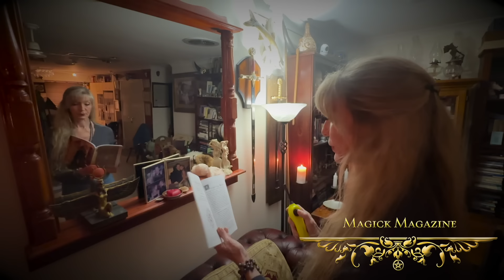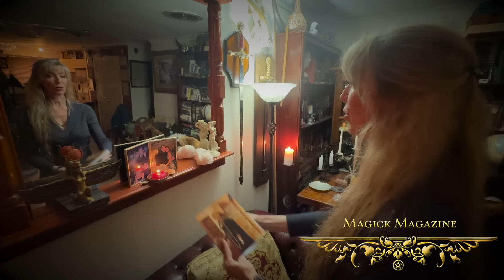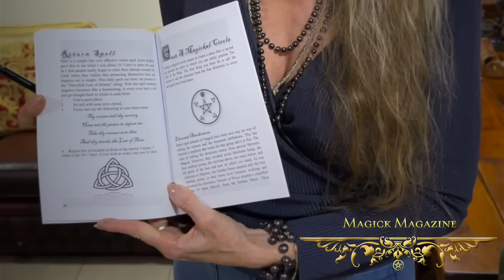Spell to Bring A Lover Back To You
Are you missing your lover ?
Are you wondering when they will come back to you?
Invoke the goddesses Ishtar and Isis  to help you reunite.

This is an excellent reference work for any magickal practitioner - beginner or advanced – Particularly good, is Dr D'Montford's explanations of witchcraft in relation to astronomical events in seasons in cycles – deep inside connection with nature and the universe.
New Bible for witchcraft for the last 12 years a best seller.
Dr. D'Montford answers the most common questions asked about witches.. What is a witch? Are Witches Pagans? What is a Pagan? Are Witches spiteful and evil? Do Witches hex or curse others? Are Witches Satanists? Do witches dance naked at their sabbats? Why the Witch hunts when the bible approves of Witches? Do witches perform child sacrifice? Shé also explains the witch hunts in Australia. The true meaning of the pentagram. The Pagan foundations to western society, the laws that affect Witches and Pagans practicing their faith and much, much more. This book is an excellent reference work for schools libraries and individuals. Video Preview

She D'Montford is a registered legal Pagan celebrant and is available to perform Magickal rituals anywhere in the world.
* Weddings (Handfasting)
* Baby namings
* Adoptions
* First Blood Moon (Menstruation)
* Coming of age,
* Initiations,
* Ordinations,
* Wiccanings,
* Cronings, (Menpause)
* Funerals,
* Sabbats ect.

For over 40years Shé D'Montford has been writing on magick for various magazines. Shé founded Magick Magazine that strives to be the best resource on occult philosophy and culture in the world.
Shé D'Montford has contributed freely to the magickal journey of so may people.

Credits:
 * Dr. Shé D'Montford - Writing  Research Narration